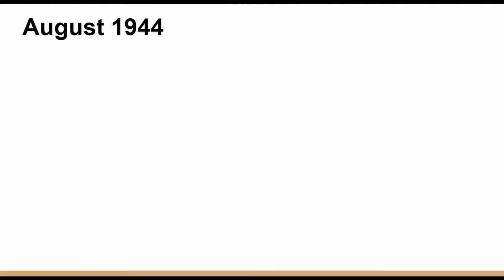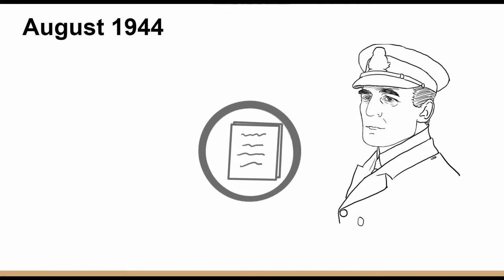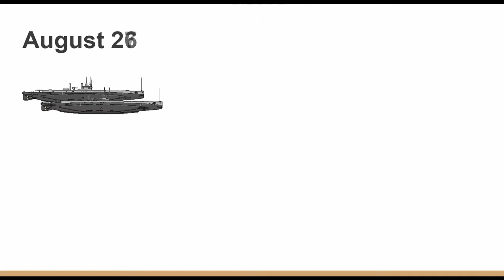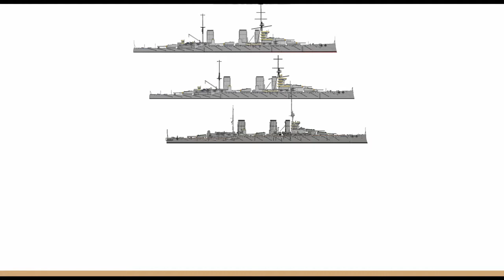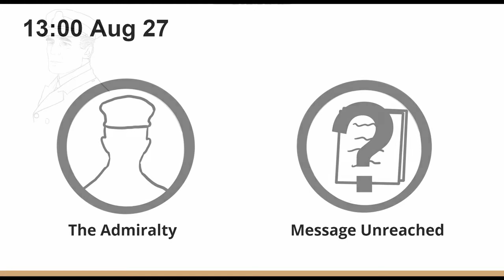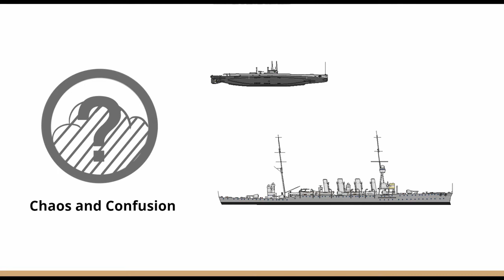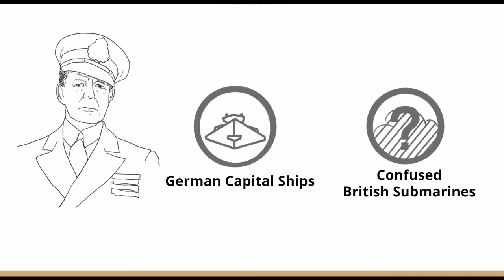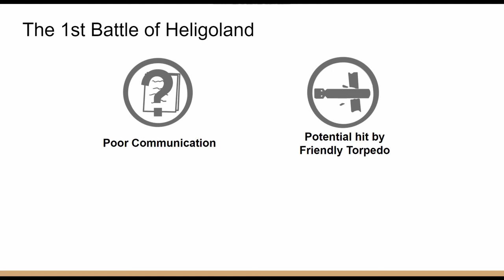A Visualized Guide to the 1st Battle of Heligoland Bight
The first real contact of the two navies in WWI. The battle was chaotic from the start yet interesting.
Sources:
Cosentino, Michele. Stanglini, Ruggero. British & German Battlecruisers: Their Development and Operations.
Massic, Robert. Castles of Steel.
Corbett, Julian. Naval Operations.
Illustrations of the ships are based on the drawings on shipbucket.com